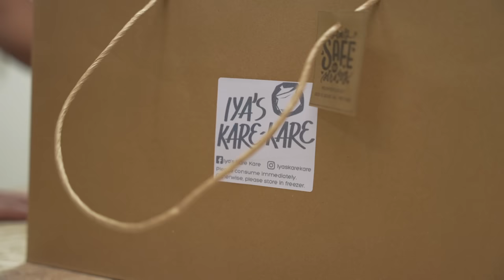The Best Kare Kare in Metro Manila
Kare-Kare is a peanut stew that is loved by Filipinos. The process of slow cooking the delicate oxtail meat and tripe usually takes hours and many attempts to perfect the entire recipe. The beauty of this unassuming brown stew is the complex flavors of the different kinds of vegetables and spices that complement the sweet and savory taste of peanut butter.

While most people would say that their family recipes are the best, we tried a few go-to spots that you can visit on your next craving for Kare Kare. Join Chef Martin on his quest to taste the best of the city!

Romulo Cafe - Various branches
32 Sct. Tuazon St. corner Sct. Lazcano St., Quezon City

Cafe Juanita - Various branches
19 West Capitol Drive, Brgy. Kapitolyo, Pasig City

Jump to:
(0:00) Intro
(1:40) Romulo Cafe
(3:53) Iya's Kare-Kare
(6:38) Cafe Juanita
(9:10) The Verdict, Outro